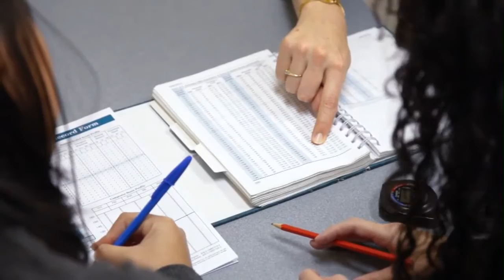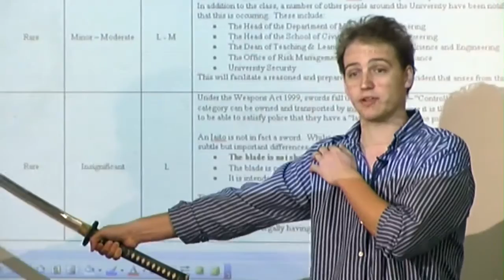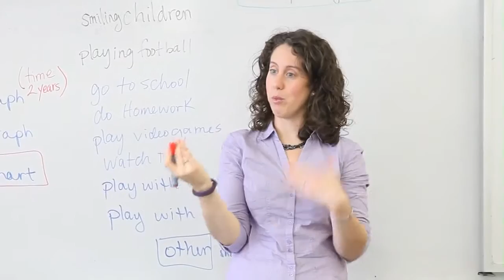2 Why Choose Curtin